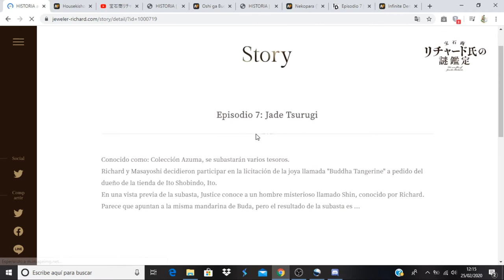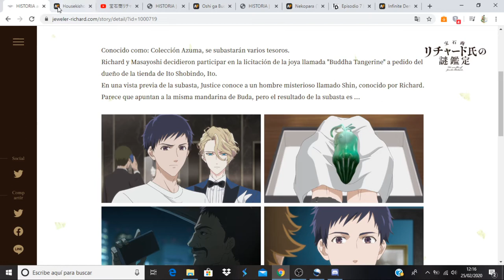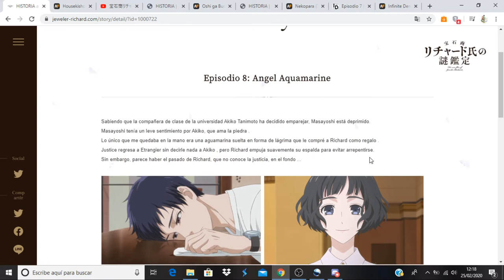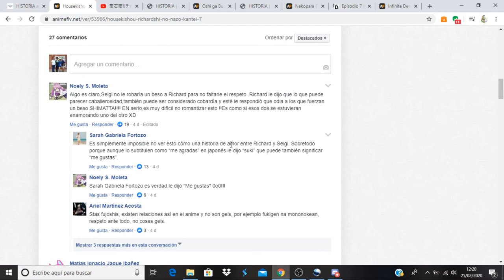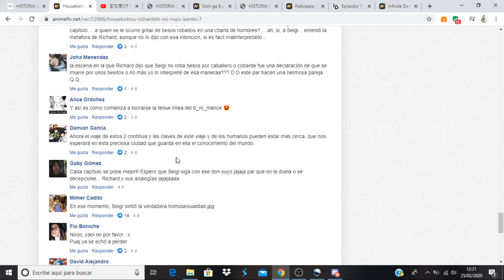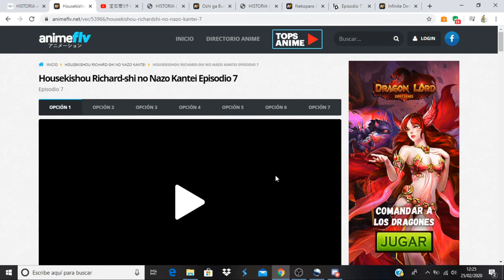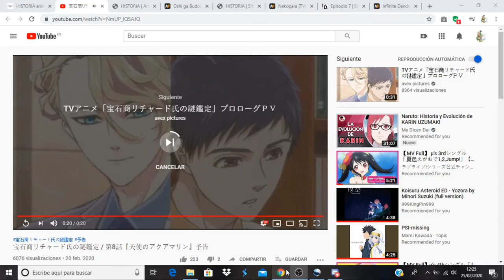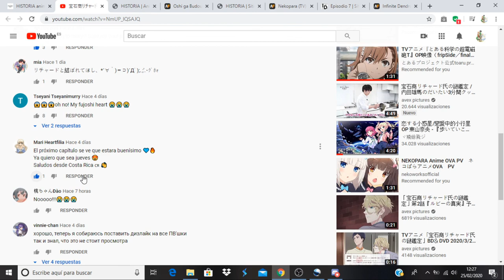Housekishou Richard-shi no Nazo Kantei comentando avance del capitulo 8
Anime Opening and Ending: Housekishou Richard-shi no Nazo Kantei